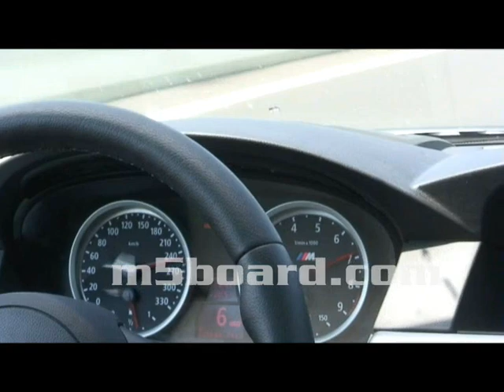m5board.com presents: Hartge BMW M5 on Autobahn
Buy the DVD on amazon.com with worldwide delivery. Two-day shipping within the USA.